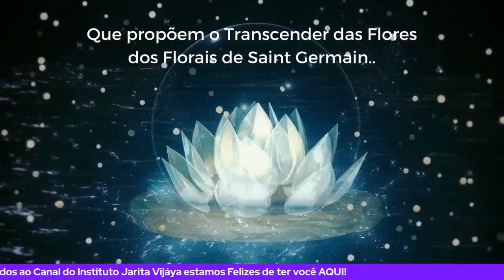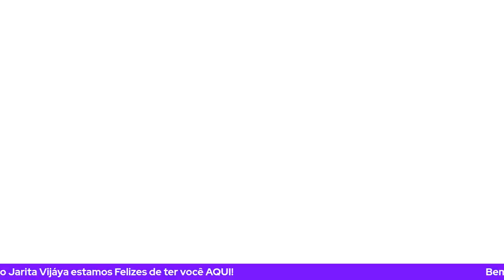FISICA QUÂNTICA & FLORAIS: Webserie As Flores em Meu Ser Ep. 128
No Episódio de Hoje seguimos com o Ciclo trazendo o Mecanismo de Ação dos florais te convidando a refletir sobre a atuação dos florais e suas imensas possibilidades.

Maria Adélia Ribeiro compartilha sua pesquisa e nos convida a refletir sobre a conexão entre os Florais e a fisicaquantica .

Fica o convite para deixar AQUI suas percepções.

Lembrando que você está Assistindo a Websérie As Flores em Meu Ser.
Meu objetivo é compartilhar os Florais de Saint Germain a partir da essência e da história humana transcendo as flores.

Com Amor,
Eu sou Camila Marqües
Referências Bibliográficas:
Livro:
Os Dozes Raios Divinos de Neide Margonari - 6° Edição - Neide Margonari
Essências Florais e a Hierarquia Divina 4a. Edição - Neide Margonari

Essência Humana Convidada(o):
Maria Adélia

Bibliografia Recomendada:
Frequência Vibracional - Penney Peirce
Medicina Vibracional - Richard Gerber
Você tem fome de que? - Deepak Chopra
O Campo - Lynne McTaggart

Quer me ajudar a ajudar?
 - Emane suas melhores vibrações.
- Mande sua sugestão e palavras de incentivo.

Eu indico uso StreamYard e super recomendo!!  Siga seu coração e não tenha medo de arriscar! Se deu medo vai com medo mesmo e acredite no seu potencial!!
Com Amor, Camila Marqües